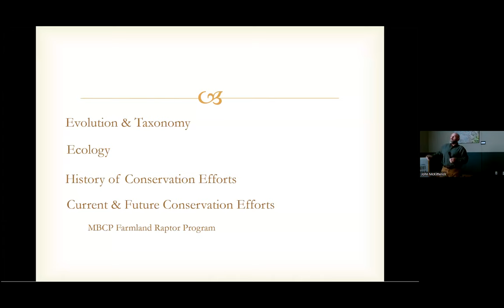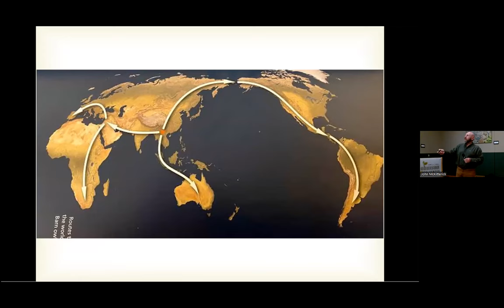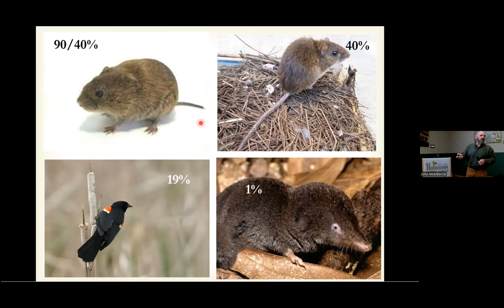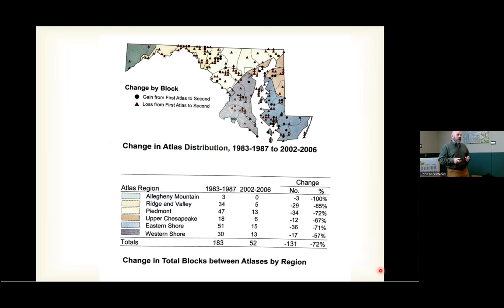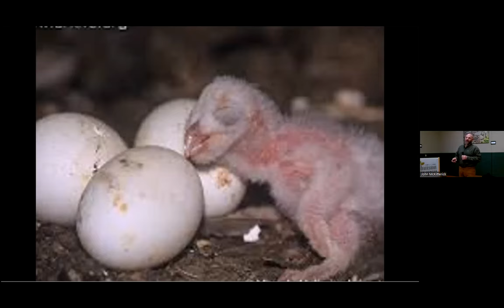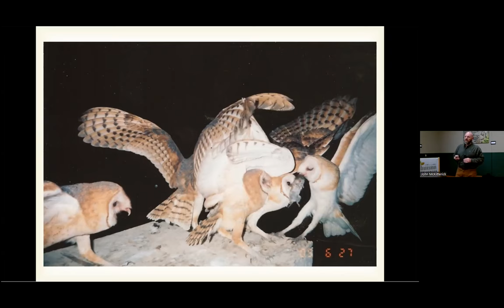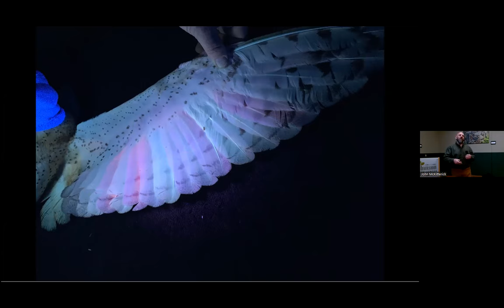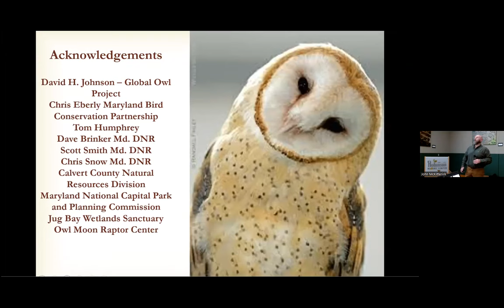Barn Owls in Maryland: Andy Brown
Andy Brown will focus on the evolution and taxonomy of Barn Owls world-wide, what we know about Barn Owl ecology and past and future conservation efforts in Maryland.

Andy is retired from Calvert County Natural Resources Division where he worked for 34 years as a Naturalist. He has a BS in Wildlife Management from Frostburg State University and a MS in Public Administration from Central Michigan University. Andy grew up in Prince Georges County, Md where he began birding as a teenager with Prince Georges Audubon and received his bird banding license at age 16. He currently serves on the Maryland Bird Conservation Partnership Farmland Raptor Committee as the Barn Owl coordinator and is on the Board of Directors for the Eastern Bird Banding Association.